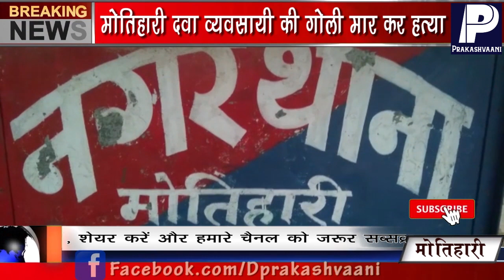दवा व्यवसायी की हत्या | Motihari Medical Shopkeeper murder |Nawal Prasad Shot dead |Prakashvaani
किसी भी प्रकार के सुझाव या विचार या विज्ञापन देने के लिए आप हमें मेल आईडी पर मेल कर सकते हैं, साथ ही अगर आपके पास किसी भी प्रकार की ऐसी Video या हो जिसे आप देश-दुनिया को दिखाना चाहते हैं तो Video विषय की जानकारी के साथ हमें मेल के माध्यम से भेज सकते हैं ।